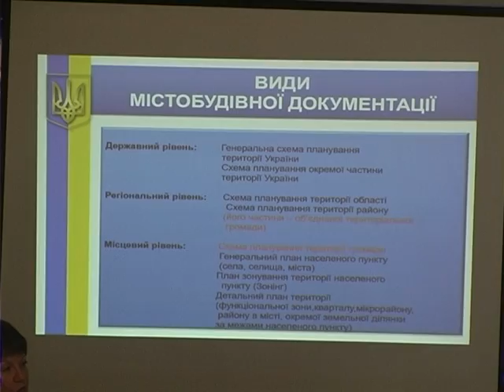Чи бути Сатанову курортом європейського рівня?